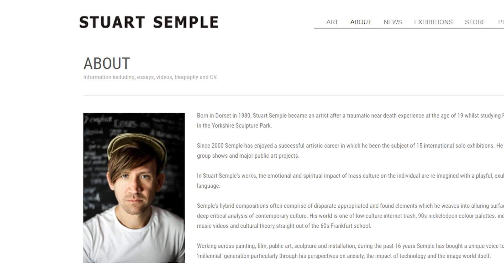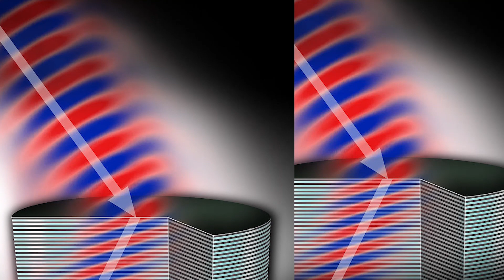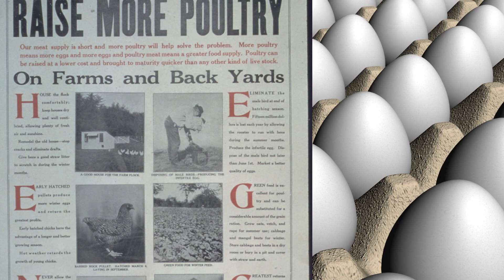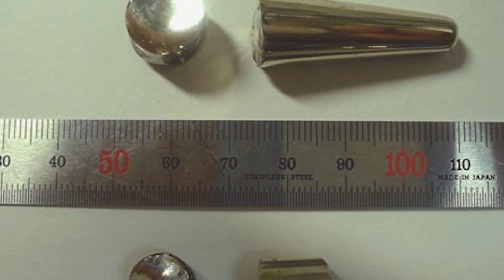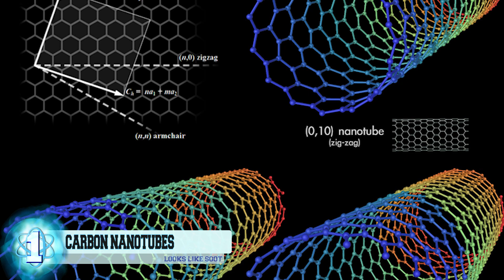14 Fascinating Man Made Substances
From astounding bulletproof glass to the strongest material known to man so far, here are 14 Fascinating Man Made Substances.

8. One-Way Bulletproof Glass
 Also referred to as ballistic glass, this material is created by layering laminated glass. The more layers that the glass has the more efficient it will be in protecting. It should be noted that bulletproof glass isn’t 100 percent impervious to being penetrated, since no material is really, but it won’t completely shatter like regular glass thanks to being made of a combination of hard and soft glass. This is what allows the layers of glass to flex instead of shatter.

7. DMSO
Also referred to as dimethyl sulfoxide, this chemical solvent was first created back in 1866 by a Russian scientist named Alexander Zaytsev was once a byproduct of wood pulping. It wasn’t until the 1960’s that it was realized it could seep into the skin at a quick rate and wasn’t toxic to body tissue. It could also alleviate pain for a maximum of 6 hours but because it was an industrial chemical already available the pharmaceutical companies didn’t pursue it because they wouldn’t make a profit.

6. Starlite
 Starlite is a type of plastic that was designed with a unbelievably high resistance to heat and was created during the 1970’s and 80’s by an amateur chemist whose name was Maurice Ward. The plastic composition is actually unknown because Ward simply didn’t want to reveal it and never let any organizations keep samples after they tested starlite because he didn’t want them to reverse engineer it. It’s been speculated that the material is made out of “ organic polymers and co-polymers with organic and inorganic additives.

5. D3O
Scientifically known as “polyborodimethylsiloxane,” this material is specially equipped to absorb the shock and disperse the energy from an impact. When D3O is left in its raw liquid form it is able to “flow freely and when moved slowly, but on shock, locks together.” Then it reverts back to its flexible state of being. It was first discovered back in 1999 by a British engineer named Richard Palmer when he was able to isolate it at the University of Hertfordshire. Commonly applied to footwear, medical, and military uses.

4. Pykrete
The substance was actually proposed as a candidate material to create an unsinkable aircraft carrier back during World War 2 by a man named Geoffrey Pyke. Pykrete is made up of 86 percent ice and 14 percent sawdust and the weird mixture has some fascinating properties going on such as the fact that it is much stronger than regular ice, almost resembling concrete, and has a low melting point. However, this is only the case when the mixture is kept frozen a temperature of -16 degrees Fahrenheit or -26 degrees Celsius.

3. Aerogel
Also known as “frozen smoke”, aerogel is considered to be the lightest material that has ever been created and now the lightest material has gotten even lighter. Aerogel is made by replacing the liquid component of a gel and replacing it with a gas. This brand new aerogel is made out of multiwalled carbon nanotube or “MWCNT.” Aerogels have been around since 1931 when they were created by Samuel Stephens Kistler and were generally made from metal oxides, polymers, and silica so to produce aerogel out of nanotubes is remarkable as it’s never been done before.

2. BacillaFilla
 This substance is actually comprised of genetically modified microbes and was created by a team of students studying at Newcastle University in the UK. The students have managed to program these spores to be able to repair the cracks that produce in concrete over time. The spores will swim down into the cracks begin to create a special mixture that is made up of bacterial glue and calcium carbonate that will harden to the same strength as the concrete around it. This is truly a wondrous invention.

1. Carbon Nanotubes
 Basically, what a carbon nanotube is that it’s essentially a sheet of carbon that is approximately the thickness of one atom and rolled up into a cylinder. When viewed at a molecular level, the cylinders ends up resembling chicken wire but we can assure you it’s much stronger than that since it is classified as being the strongest material known to modern day science. This is because graphene is “the basic structural element” in this allotrope. They’re so incredibly thin that they’re invisible to the naked eye but appear to look like soot when many are placed together.